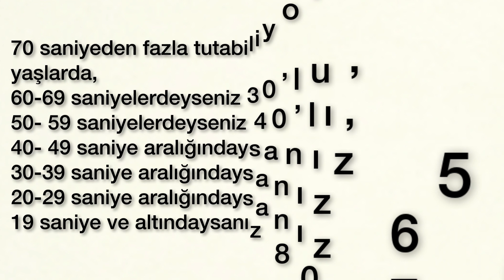VÜCUDUNUZUN GERÇEK YAŞINI ÖĞRENİN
Merhaba arkadaşlar;
Bu videomda size 1 dakikada kas iskelet sisteminizin gerçek yaşını öğrenmeniz için olay bir test örneklemek istedim...

Selam arkadaşlar ben Uzman Fizyoterapist Seher Ay.